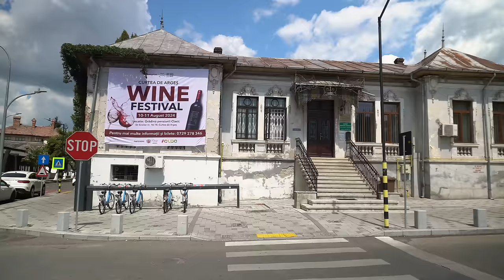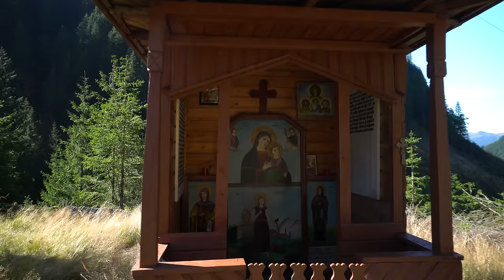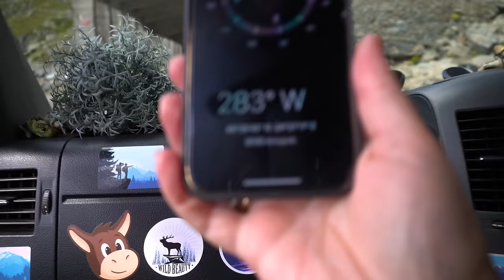Trasa Transfogaraska pełna niespodzianek 🇷🇴 Rumunia kamperem | Jezioro Balea i Capra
Droga Transfogarska (Transfăgărășan), droga krajowa DN7C to, obok Transalpiny, jedna z dwóch kultowych dróg Rumunii. Przecina ona Góry Fogaraskie z północy na południe pomiędzy ich dwoma najwyższymi szczytami – Moldoveanu i Negoiu, łącząc miasta Sybin w Siedmiogrodzie i Pitești na Wołoszczyźnie. W kulminacyjnym punkcie, na wysokości 2034 m n.p.m., znajduje się najdłuższy w Rumunii tunel o długości 884 m. Na trasie znajduje się 27 wiaduktów, 830 mostów i kilka mniejszych tuneli.
Droga ta została zbudowana w latach 1970-74 na polecenie Nicolae Ceauşescu, który w ten sposób chciał sobie zapewnić drogę ucieczki w razie inwazji radzieckiej. Wg oficjalnych danych przy budowie życie straciło 40 żołnierzy (w rzeczywistości kilkaset osób), a koszty były ogromne.
Dzisiaj jest to przede wszystkim atrakcja turystyczna. Warto przejechać ponad 150 km Trasy Transfogarskiej, by podziwiać zapierające dech w piersiach widoki.
Warto jechać nad jezioro Balea, skąd jest wiele szlaków górskich. My wybraliśmy się jednym z nich nad jezioro Capra.

ɴᴏᴡʏ ғɪʟᴍ ᴡ ᴋᴀᴢ̇ᴅᴀ̨ ɴɪᴇᴅᴢɪᴇʟᴇ̨ ᴏ 18:00 ᴄᴢᴀsᴜ (ᴄᴇᴛ). ᴅᴏᴌᴀ̨ᴄᴢ ᴅᴏ ɴᴀs ɪ ᴢᴀᴄᴢɴɪᴊ sᴡᴏᴊᴀ̨ ᴘʀᴢʏɢᴏᴅᴇ̨ ᴢ ᴠᴀɴ ʟɪғᴇ’ᴍ!